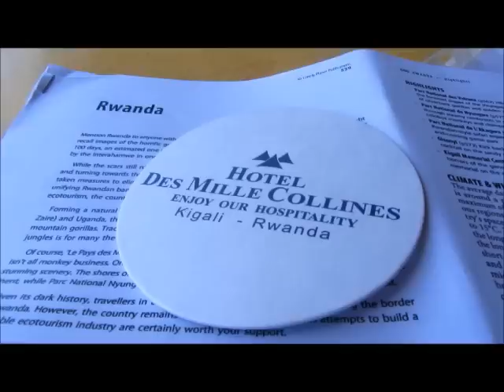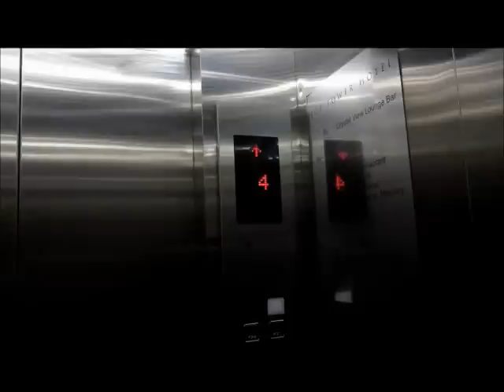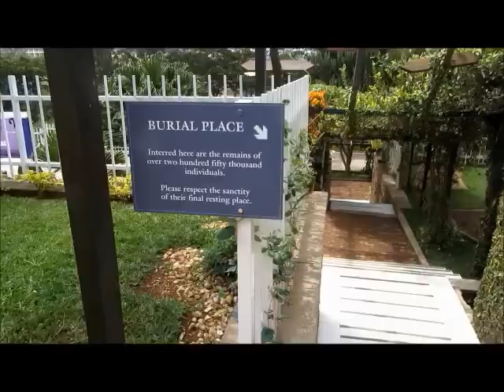A Tourist guide to Kigali, the capital of Rwanda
My arrival into the Rwandan capital coincided with the 18th anniversary of the Genocide. I check into the Top Tower Hotel and see the sights, including a city centre walk, a trip on the back of a motorbike taxi, a visit to the Genocide Memorial Centre, and a beer in the Milles de Collines, the hotel made famous by the movie 'Hotel Rwanda'.

Read my book about visiting every former Soviet Republic.